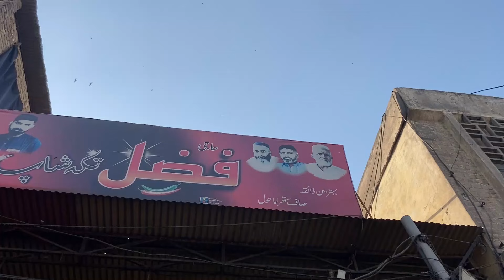Peshawar 80 YEARS old FAZAL TIKKA Shop | MAKKI Ki Roti Aur Sarson Ka SAAG with LASSI | PAK Desi food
Asalam-o-Alaikum!..
                    "Alhamdulillah! I Am Me Nothing More Nothing Less."

About This Video:
Today Video is About Pure Authentic , Desi and Traditional Food.
The First Spot Is:
Makki ki Roti (Corn Bread) and Sarson ka Saag (Spinach and Mustard Greens) originate from the Punjab region of India and Pakistan. This iconic duo has been a staple in Punjabi cuisine for centuries.
Its Is Also Very Popular Dish In KPK. It is the Favourite dish of Approximately 70% People of Peshawar.

The Second Spot Is Famous Tikka:
Fazal Tikka Shop is the Most hyped and most famous restaurant amoung the peshawar people.

Fazal Tikka Shop is a renowned restaurant in Peshawar City, Pakistan, known for its delicious and spicy beef tikka. Located on Ashraf Road.

Customers rave about the shop's traditional food, particularly the tikka and beef BBQ, citing excellent taste and quick service . However, some reviewers noted concerns about cleanliness, pricing, and limited seating arrangements .

Main Points Of This Video:
1: Makki ki roti Aur Sarson ka Saag with lassi
2: Peshawar famous tikka shop, Fazal tikka shop
3: traditional food of Pakistan, Peshawar
4: 80 years old desi food in Pakistan, Peshawar
5: street food of Pakistan, Peshawar
6: Haji Fazal tikka shop, Ashraf road Peshawar
7: Desi and traditional food of Pakistan, Peshawar
8: famous beef BBQ Tikka
9: Extreme Level Pure Authentic, Desi And Traditional Food
10: Traditional and Cultural Food of Pakistan, KPK, Peshawar

Videos In Your Feed And Give Me The Thumbs Up If You Liked This Video.